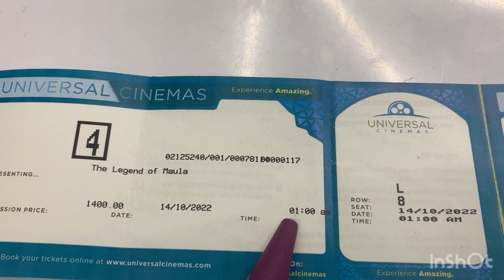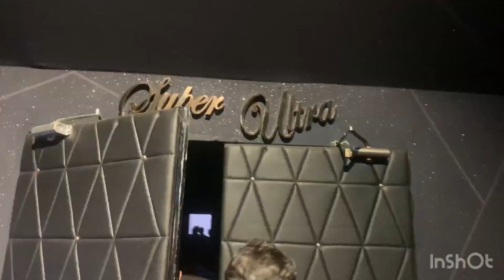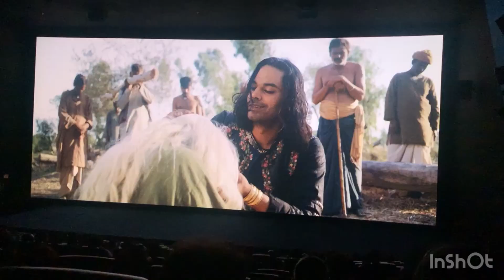1,000 Subscribers ♥️ || Maula Jatt Movie Review 🎥